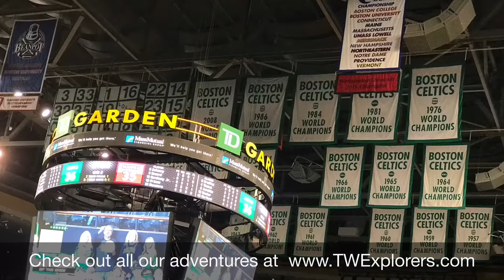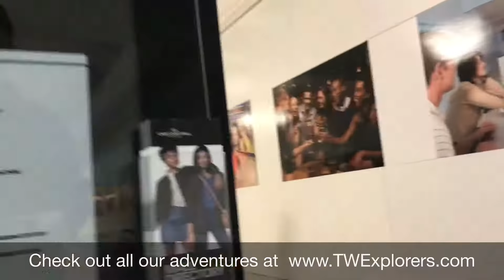TWE 0001 - The Wicked Explorers Trailer